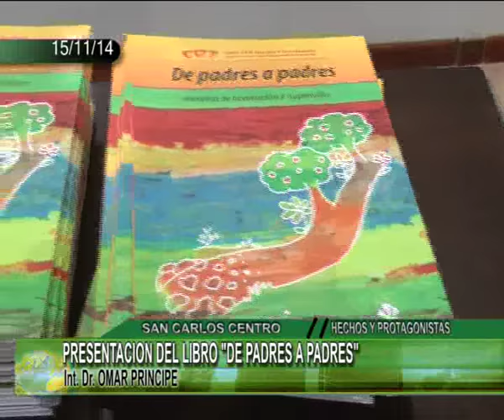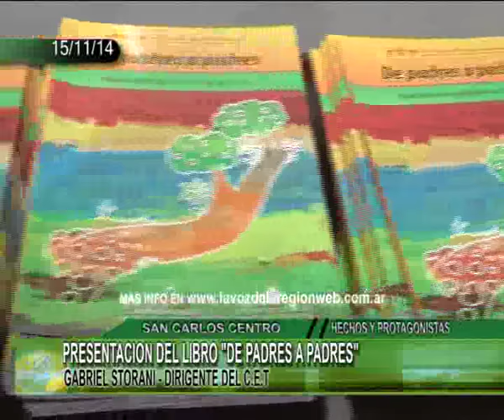PRESENTACION DEL LIBRO DE PADRES A PADRES1